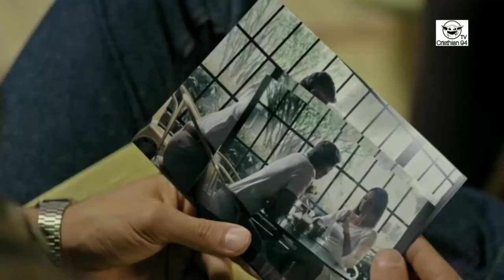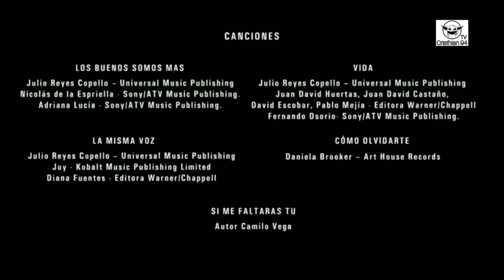El General Naranjo 3 Capítulo 9 [Parte 12/12]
T3 - E9
Crece la tensión sexual entre Naranjo y Noriega aunque no se concrete nada. Los Abadía tienen un plan de entrega para demostrarle al gobierno su buena pero falsa voluntad. Además Rita y Fonseca planean neutralizar las acciones de Naranjo y sus cazadores.

Si quieres ver el capítulo completo, aquí te dejo el